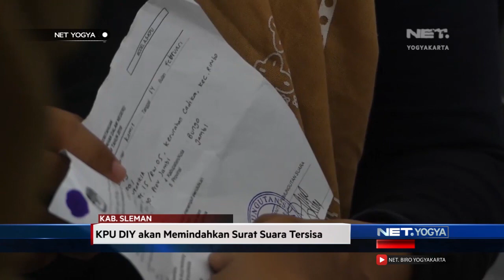WADUH!! Ratusan Mahasiswa Tak Bisa Memilih Saat Pemilu!! - NET YOGYA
Ratusan mahasiswa dari berbagai perguruan tinggi di Yogyakarta, menggeruduk kantor Balai Desa Catur Tunggal, Depok,Sleman , Yogyakarta. Mereka protes dan menanyakan hak pilihnya, karena tidak dapat mencoblos di TPS yang telah ditunjuk meski sudah membawa surat A5. Meski mengaku telah membawa berbagai persyaratan dan mendatangi TPS yang telah ditentukan, namun mereka merasa ditolak oleh petugas KPPS, dengan alasan sudah penuh dan surat suara kurang. Mereka kemudian diarahkan ke TPS lainya, namun mendapatkan jawaban yang sama.

Salah satu pemilih pemula mengaku telah pindah ke 4 TPS untuk menggunakan hak pilihanya namun selalu ditolak. Komisioner KPU DIY menjelaskan bahwa pihaknya akan segera memindahkan surat suara yang tak terpakai ke TPS yang banyak pengakses A5. Pihak KPU DIY sendiri tidak memberikan waktu tambahan pada para mahasiswa ini. Dengan pembatasan waktu tersebut ratusan mahasiswa akan golput.

57 UHF Pkl. 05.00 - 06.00